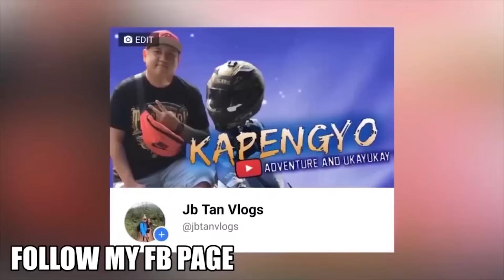FRANCHESKA MAGALONA SOBRANG DAMING OFFER DAHIL SA TULONG NI BOSS TOYO